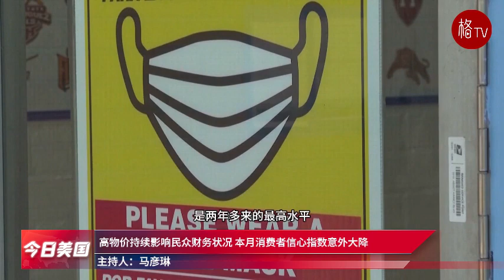（粤）最高法院推翻撞火枪托禁令；特朗普会晤美国大企业高管【今日美国】061424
1.最高法院推翻撞火枪托禁令 联邦政府控枪努力严重倒退
2.高物价持续影响民众财务状况 本月消费者信心指数意外大降
3.反特州长霍根竞选国会参议员 特朗普表态支持遭民主党嘲讽
4.特朗普骂密尔沃基是可怕城市 民主党买多块广告牌大肆渲染
5.特朗普会晤美国大企业高管 承诺重返白宫后要继续减税
6.拜登越来越受高龄选民青睐 三大老年人团体力挺他连任
7.白宫计划纪念DACA颁行12周年 传拜登或大赦逾百万无证移民